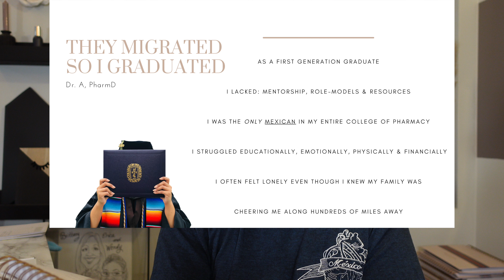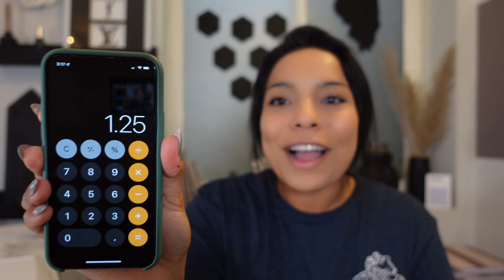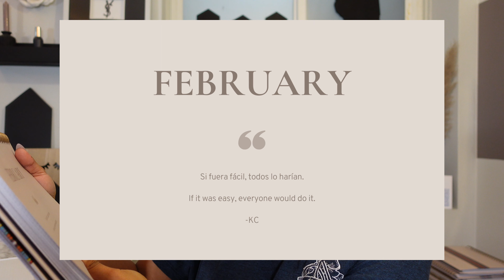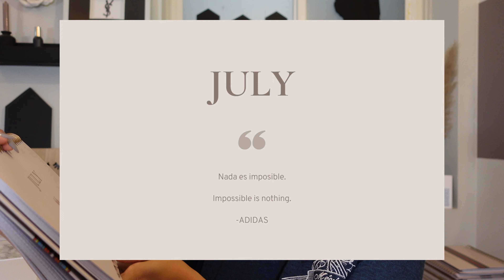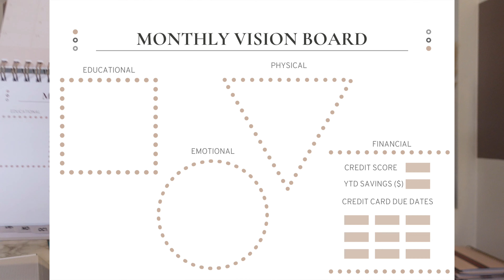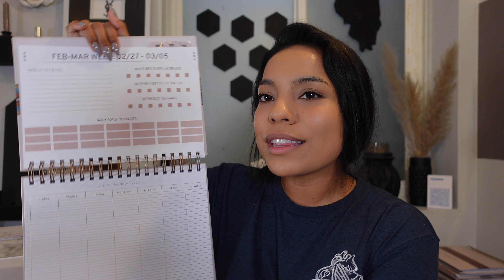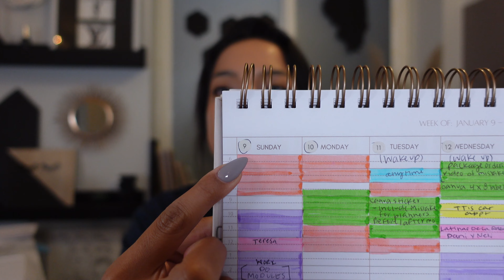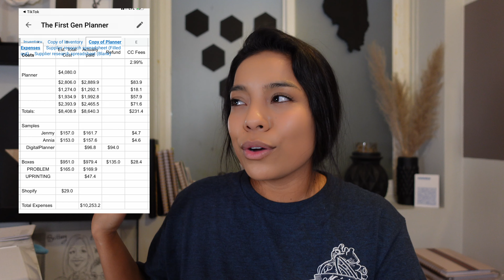How To Use A Planner To Achieve Your 2022 Goals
Nearly FAILING my first college exam... led me to create this planner (& even Graduate Cum Laude)
BUT, it can help YOU achieve ANY GOAL. (YES, THIS ACTUALLY WORKS!)

Get $20 OFF Your Planner Here:
TimeStamp
0:00 - Intro
2:04 - What Planner Should I Get?
2:26 - WHY Name it The Landscape Planner?
2:49 - Planners for Left Handed People
3:15 - 3D Printed Bookmarks & Serape Print Cover
4:29 - What is a First Generation College Student?
4:56 - How To Use A Planner to Achieve Your Goals
9:55 - Monthly Tab Pages
15:52 - Monthly Vision Board
19:04 - Weekly Schedule View
21:41 - "Houston, we have a problem"
24:53 - GIVEAWAY

What Camera Do I Use?